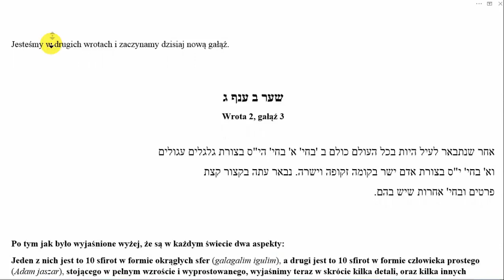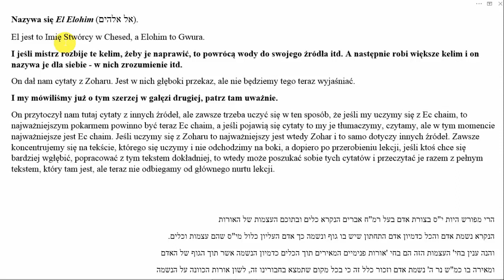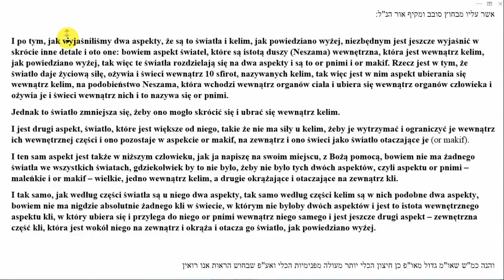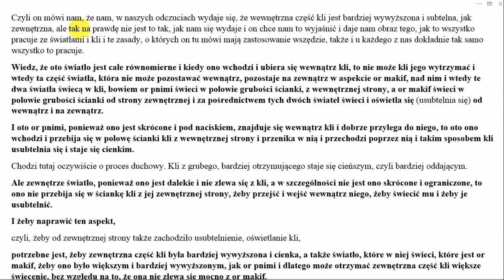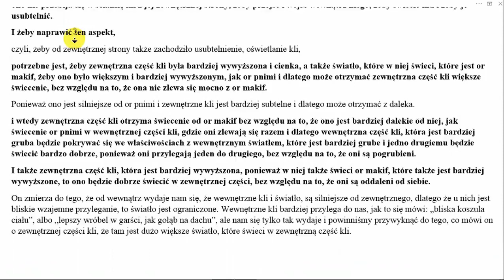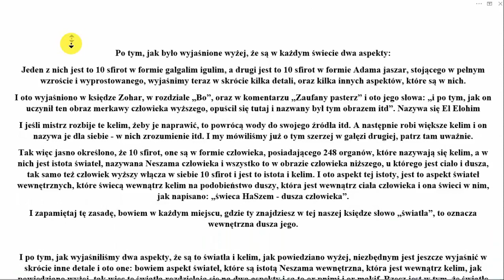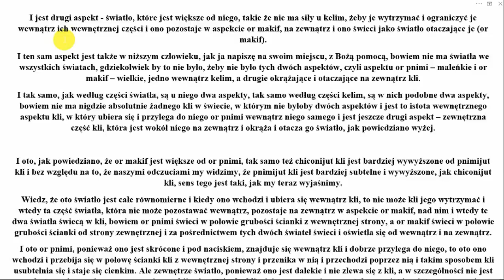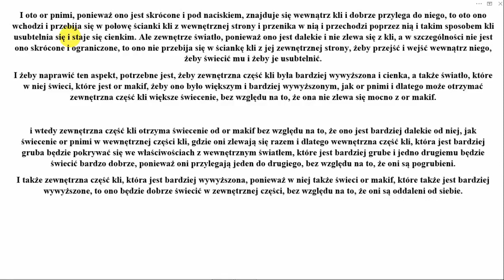KABAŁA ETZ CHAIM ( Drzewo Życia ) Lekcja 35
Są to tłumaczenia lekcji Rabbi Michaela ben Pesach Portnaara.